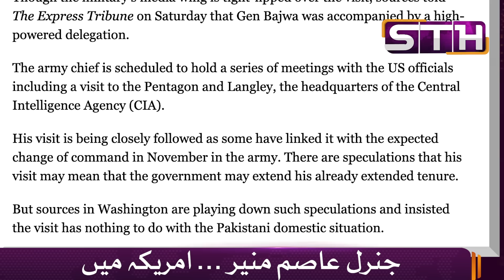Gen Asim Munir visits USA